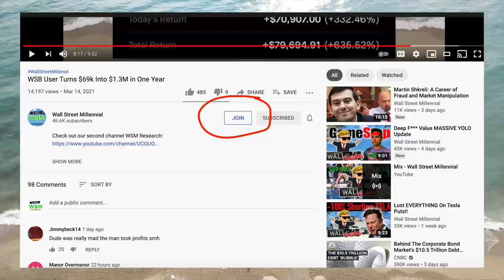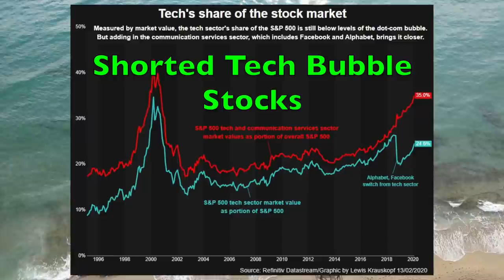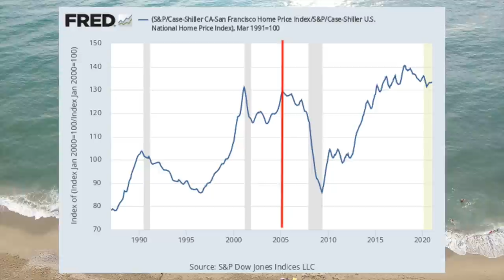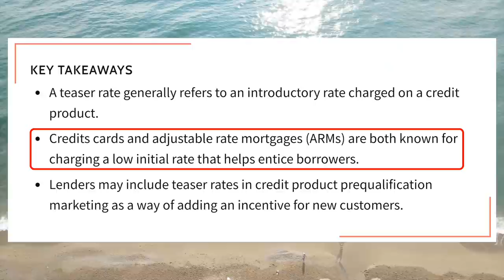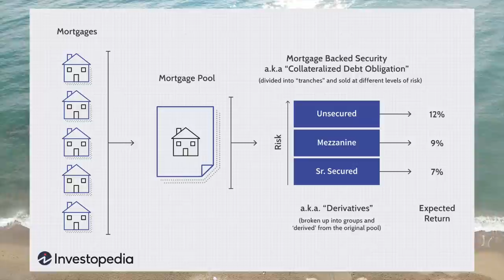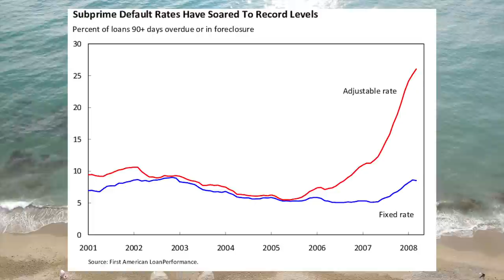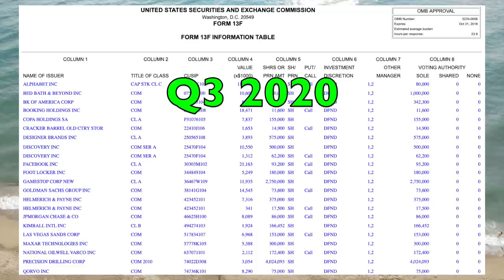Michael Burry: From Medical Doctor To Legendary Big Short Investor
In this video we go over the story of legendary investor Dr. Michael Burry.